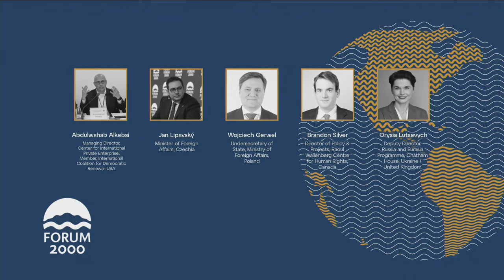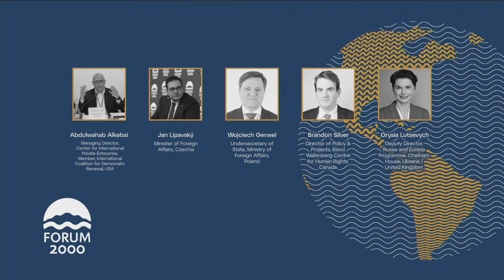Making Sanctions Work | 27th Forum 2000 Conference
Moderator: Abdulwahab Alkebsi
Speakers:  Jan Lipavský, Wojciech Gerwel, Brandon Silver, Orysia Lutsevych

The unprecedented Russian aggression in Ukraine since February 2022 has intensified the discourse surrounding the necessity to bolster resilience against influence of non-democratic regimes. It has prompted many states to reassess their relations with Moscow. Although the European Union (EU) has already agreed on 11 packages of sanctions against Russia, challenges arise in the implementation of these sanctions by individual Member States. What have we learnt from the sanctions implementation so far? How to effectively target financial sanctions against people, who are responsible for aggression in Ukraine? Can we make sanctions even more effective?

The 27th annual Forum 2000 Conference, titled “For a Democratic World Order”, was held in Prague on October 15–17, 2023.